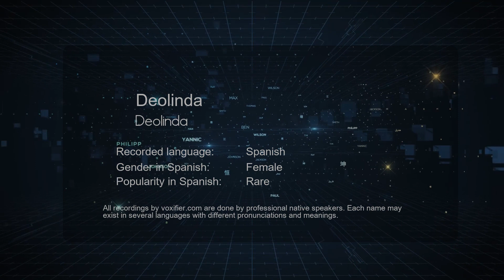How to Pronounce Deolinda (Deolinda) in Spanish - Voxifier.com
This is the Spanish pronunciation, gender, and phonetics recording of the name Deolinda (Deolinda). The same name may exist in other languages with different pronunciations. Check the meaning of name along with other possible pronunciations or similar names for free Voxifier uses the help of expert linguists to simplify pronunciations by replacing some special sounds with sounds more commonly available across all languages.